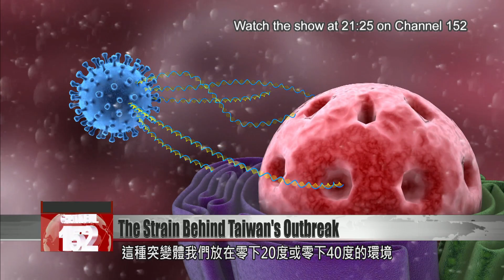Virologist discusses features of virus behind Taiwan’s COVID outbreak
Taiwan’s COVID outbreak has grown at an alarmingly fast pace. That’s because the coronavirus variant circulating is the U.K. strain, which carries mutations that allow it to transmit quickly from person to person. The mutations have also made it more powerful against younger patients. Formosa News reporter Stephany Yang speaks to a virologist to understand how this strain differs from the original coronavirus and what can be done to stop its spread.

In 2020, Taiwan had one of the most successful COVID responses in the world, even reporting more than 250 days with zero local infections. The days of ease came to an abrupt end in May 2021, when Taiwan started reporting hundreds of new local infections every day. The fast-spreading outbreak was caused by the highly contagious U.K. variant of the coronavirus.

Shih Shin-ru
Chang Gung University emerging viral infections director
The outbreak in Taiwan is the U.K. strain. The transmissibility is quite high. Because the U.K. strain got the mutation at a certain position, then it caused the binding affinity become higher to human receptor. This is why it''s more contagious because more virus can enter our body and get more chance to replicate in our body. This is why we recently got many patients. In the beginning, the virus is kind of low, but after two or three days, it become very high. Some of them developed very severe diseases.
Virologist Shih Shin-ru says the U.K. coronavirus strain has mutations that make it more easily transmissible. It''s also hardier than other strains, surviving at extremely low temperatures for over a month. The mutations also lend it a higher capacity to bind with human receptors, making younger people more vulnerable to severe infections.

Shih Shin-ru
Especially for the mutant virus because when the virus originated from Wuhan in the beginning of last year, the virus is not that stable. But after April last year, the virus got one mutation, the position is at 614, from D to G. Such kind of mutation, the virus become more stable. Such kind of mutant we put into the -20 or -40, until one month we can still detect sufficient amount of virus. So I think the virus become more stable after mutation.This variant, the U.K. strain is quite different from those we met before. It''s quite contagious, the spreading rate is quite high. Also, young people can be infected by such variant. I think it''s more dangerous than those strain we met before.

Shih says the U.K. strain can be fended off with vaccines including AstraZeneca and Moderna.

Shih Shin-ru
Actually good news for us is that we got AZ vaccines and Moderna vaccines. Both vaccines can fight against the U.K. strain quite well. The U.K, strain does not change in genicity so the current vaccine can work for this variant.

The virologist says widespread vaccination can bring Taiwan’s outbreak to a swift end. Until that is achieved, she says it’s best to keep masks on and hands washed, while maintaining social distance.